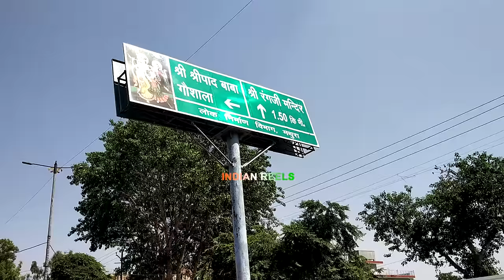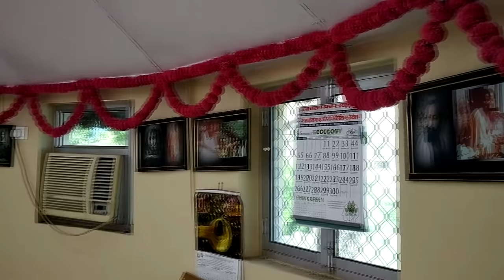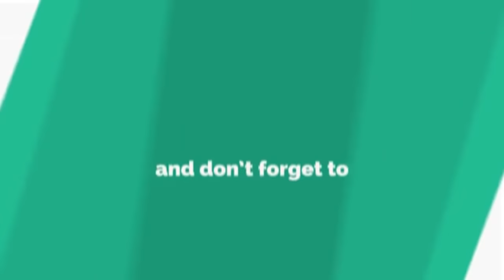वृन्दावन धाम की सबसे बड़ी गौशाला | श्रीपाद बाबा गौशाला | Facts - Biggest cowshed in Vrindavan dham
Shripad Baba Gaushala is the biggest Gaushala of Vrindavan. There are more than 7000 cows in this Gaushala. This cowshed was started by Shripad Baba. This Gaushala is located on Mathura Vrindavan Marg, next to the Jaipur Temple. In this video we have visited Shripad Baba Gaushala and told interesting things about this Gaushala.
श्रीपाद बाबा गौशाला वृन्दावन की सबसे बड़ी गौशाला है. इस गौशाला में 7000 से अधिक गाय हैं. इस गौशाला की शुरुआत श्रीपाद बाबा ने की थी. यह गौशाला मथुरा वृन्दावन मार्ग पर जयपुर मंदिर के बगल में स्थित है. इस वीडियो में हमने श्रीपाद बाबा गौशाला की विजिट कराइ है और इस गौशाला के बारे में रोचक बातें बताई हैं.